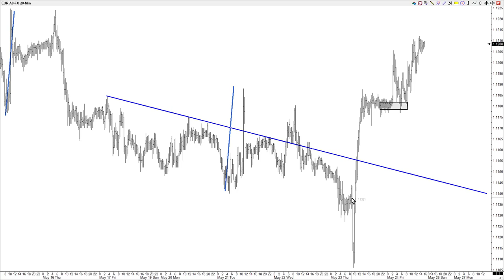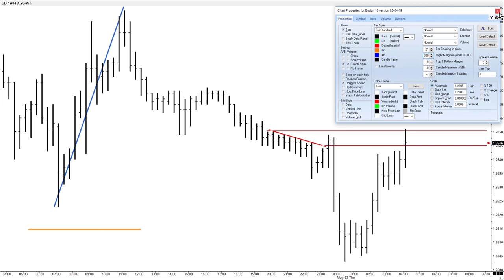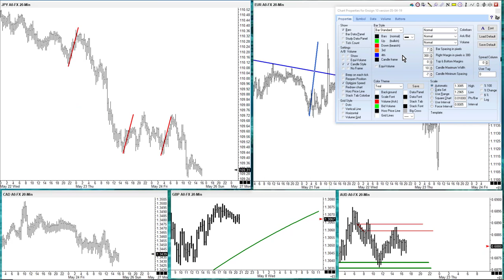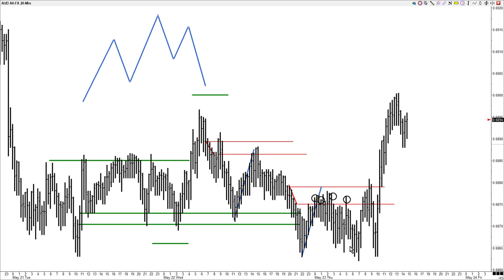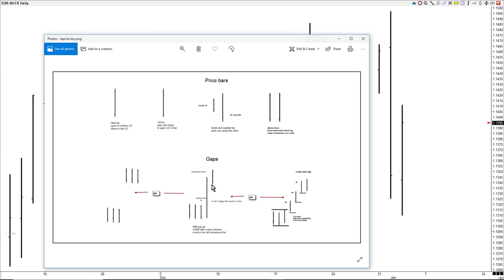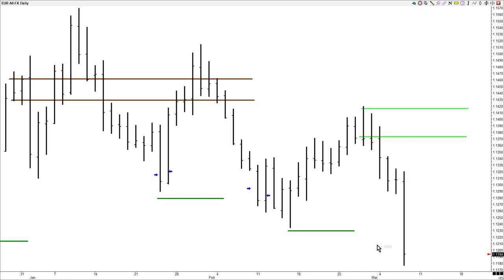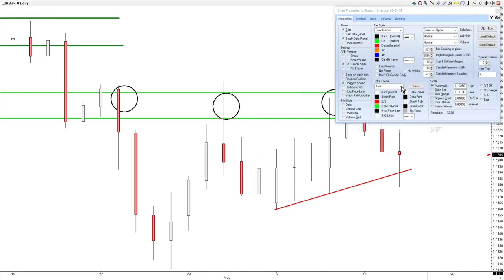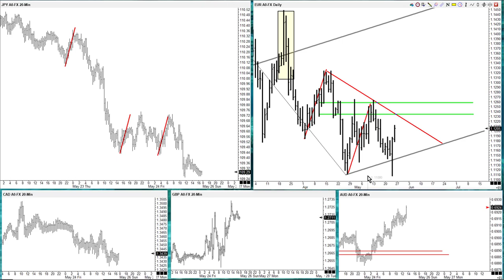LOM Live May 24, 2019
Shane talks a little bit about trading market and trading in life and how they both require us to be fluid in change. We worked the Aussie on Wednesday with a few markings and then went into the unknown with it, which is how all real trading works. We learn plenty from this chart and that it is possible for all of us to read it. We finish with reading the bar-by-bar on the Euro daily. There was a lot of little lessons in this session but we are work towards designing our own trading.